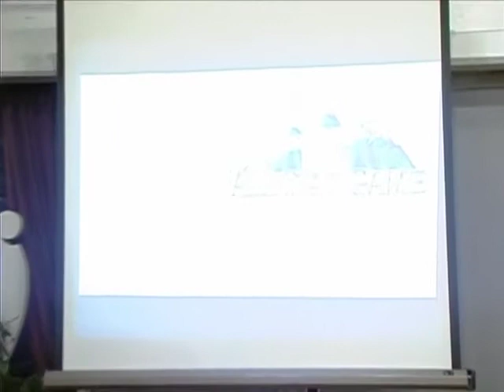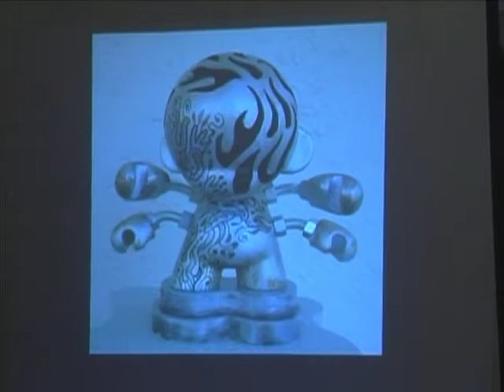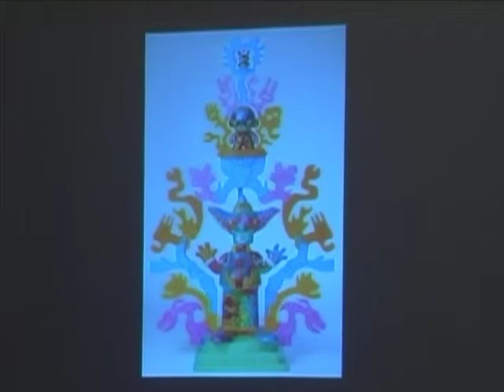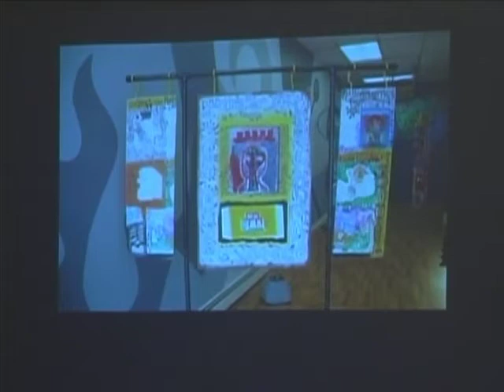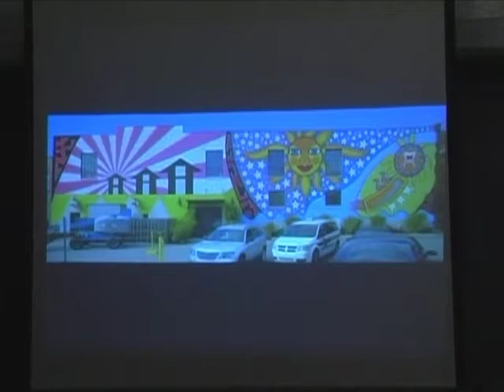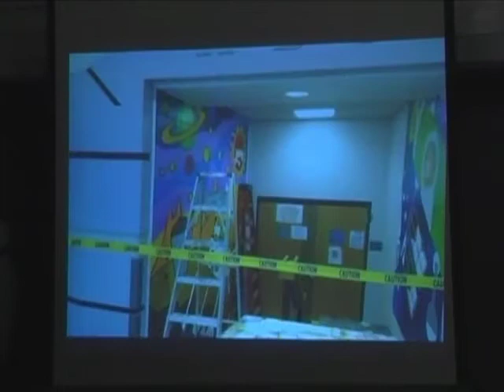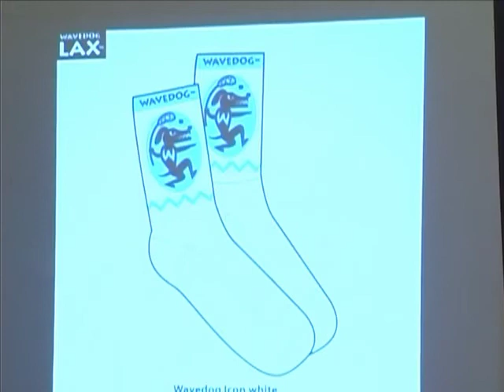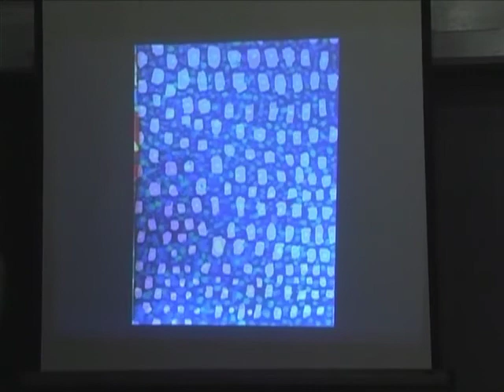BIL Artist Talk Dan Fenelon 2012 normalized 12dBFS 1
BIL Artist Talk Dan Fenelon